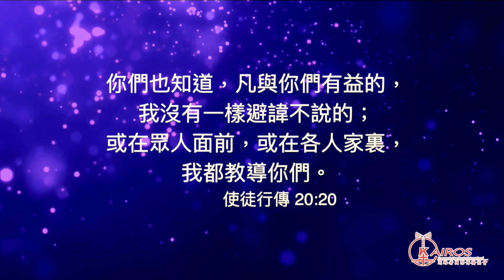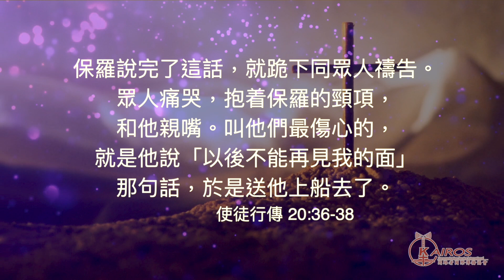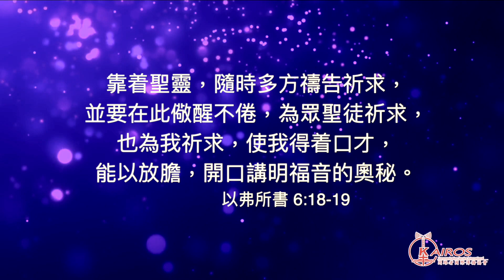【粵語】【禱告 平安系列】禱告的學習：初期教會、牧養情懷